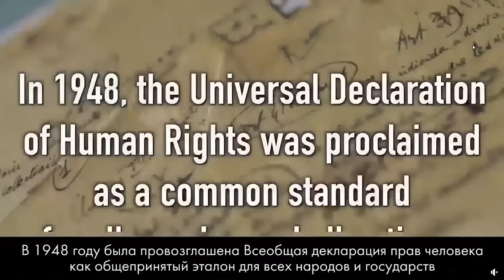Мыйзамда каралган, турмушта корголбогон укук…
75 жыл мурда  Бириккен Улуттар Уюму эң баалуу жана маанилүү документтердин бирин - Адам укугу жөнүндө жалпы декларацияны кабыл алган.
Адам укуктарын илгерилетүү жана аны коргоо максатында мыйзамдар кабыл алынып, ар бир өлко өз дараметине жана бийлик өкулдөрүнүн адилеттүүлугунө жараша жүзөгө ашырып келе жатат.
  Биздин өлкө бириккен улуттар  уюмуна,  Адам укуктары кеңешине да мүчө.  адам укуктарын коргоо башкы милдетибиз деген мамлекет башчыбыз эл өлкө  эркиндиги кол тийгис экенин, адам укугу урматталган өнүккөн өлкөнү самаарын айтып келгген… А, чындап эле реалдуу турмушта адам укугу корголуудабы? Кененирээк видеодо...